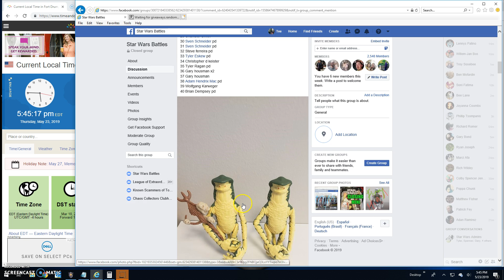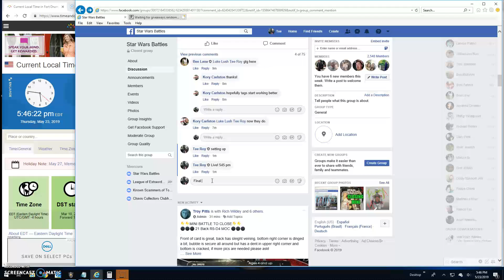Amanaman by Kory